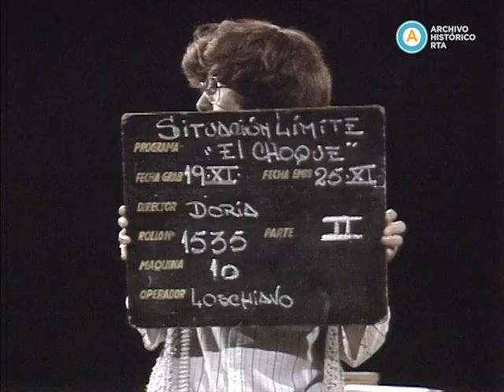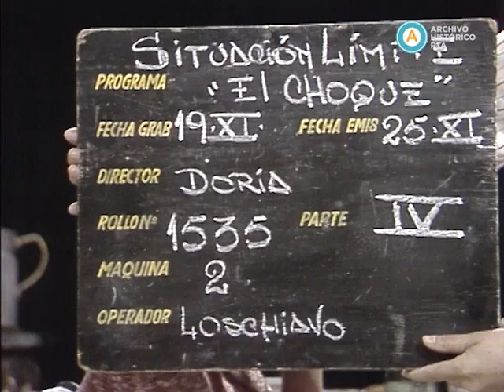AV-5689 Situación límite. Capítulo: El choque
La presente emisión expone dos historias distintas: por un lado, Elena (María Vaner) teme que su familia pierda su posición de poder tras la renuncia de su marido Ezequiel (Duilio Marzio) a la dirección de un movimiento político; por otro, Tita (Haydée Padilla) y Juanjo (Claudio García Satur) reflexionan acerca de la militancia estudiantil de su hijo. Sin embargo, un hecho fortuito une de manera tangencial a estas dos familias de distinto estrato social.